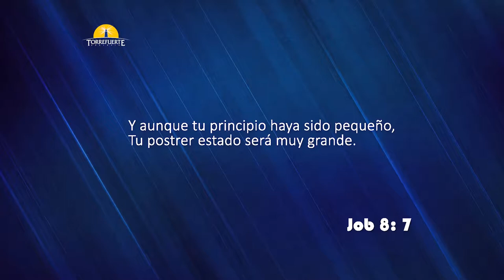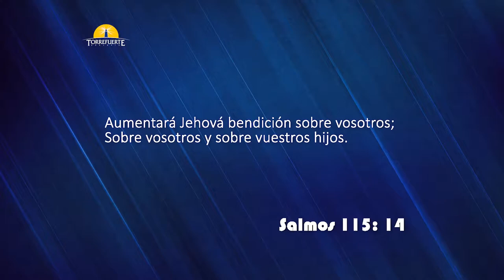Divina Oportunidad | Pr. Rafael Vargas S. | TFE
Cada don, cada talento, cada habilidad que Dios te ha dado es una oportunidad.
Una oportunidad tiene que ser discernida. Tenemos que aprender a discernir las puertas que se abren en nuestro camino.
Recuerda, tú estás destinado por Dios mismo a vivir una vida de incremento. ÉL está enviando nuevas oportunidades, tu vida nunca será la misma.

190224 | RVS